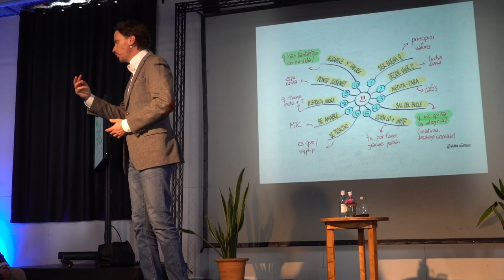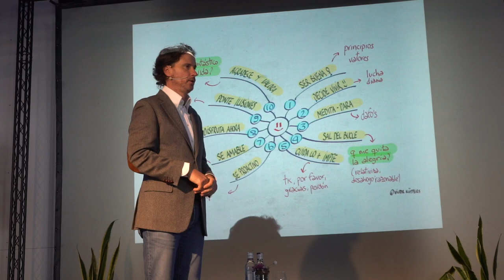Motivating Talks I by Victor Küppers 16-03-18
MotivatingTalksbyKuppers by Creativity Events. Evento: Emprender n positivo por el gurú motivacional Victor Küppers.
Fábrica Ramis, 16 de Marzo 2018. Reported by eventone.es